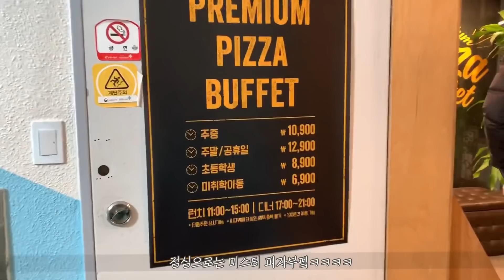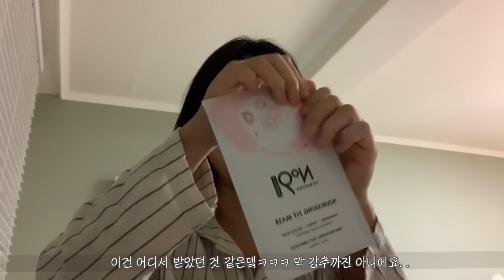블로그마스 #11 | 직장인 브이로그 | 탄수화물 주간 🐷 떡볶이로 하루 마무으리 | 별거 없는 스킨케어